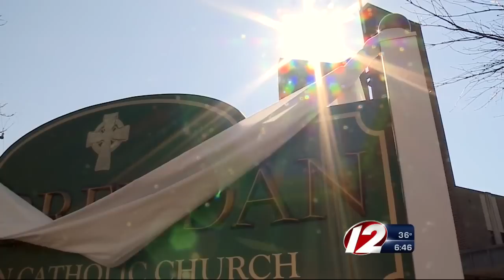Easter Mass in Riverside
A congregation celebrated Easter Sunday at St. Brendan Church.